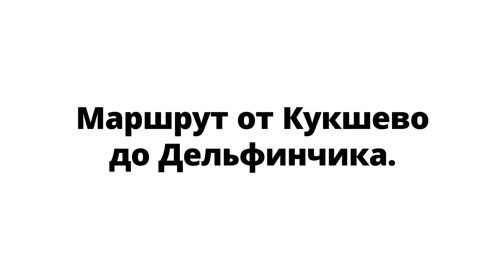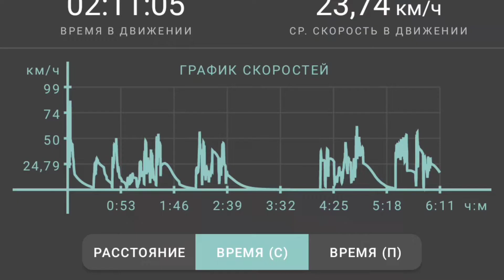19 июля 2022 г.